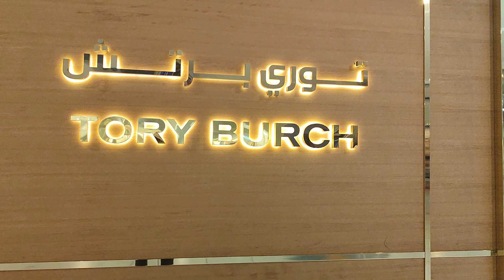Tory Burch Boutique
Tory Burch in Al Rashid Mall Al Khobar Saudi Arabia